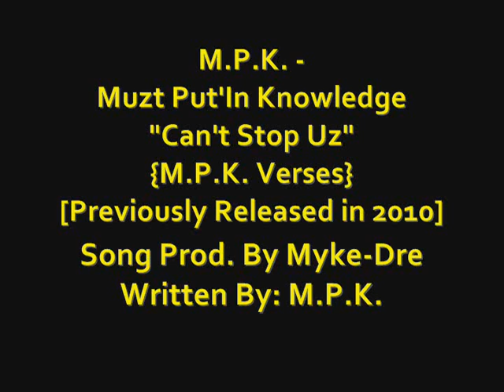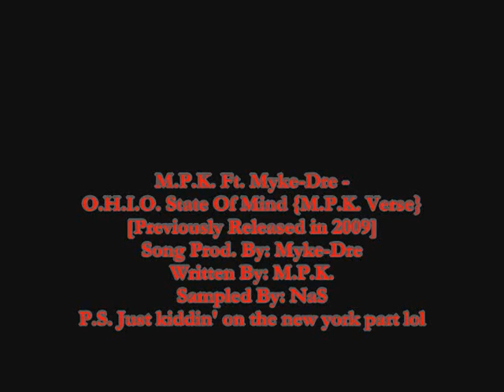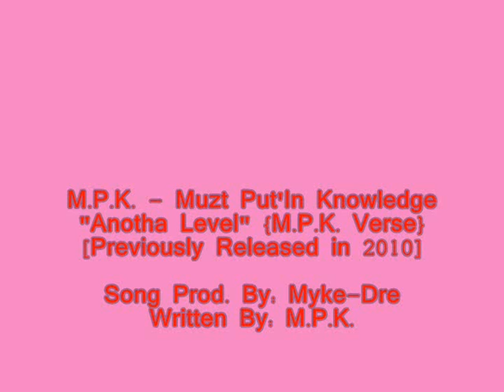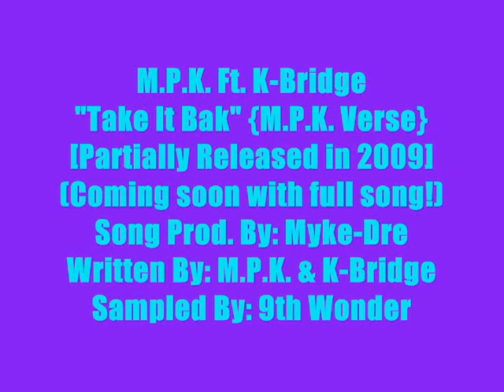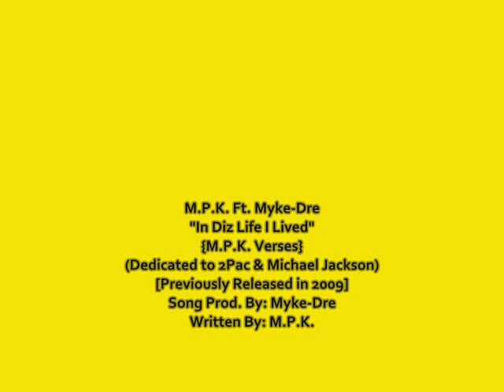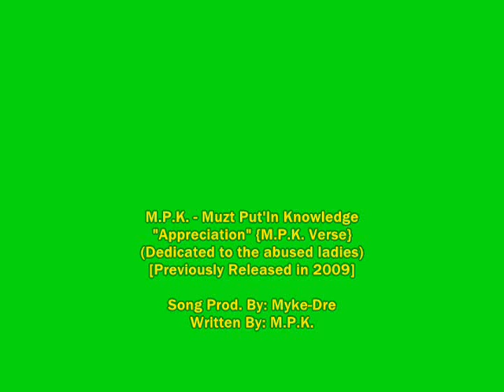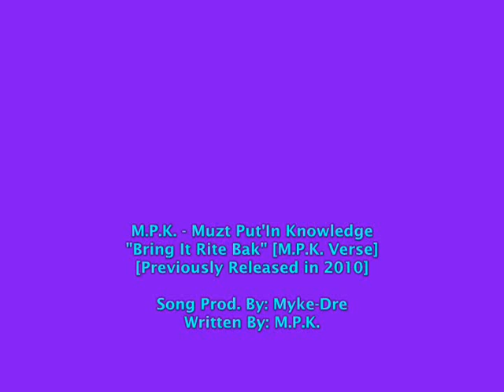M.P.K. Host On My Unreleased Mixtape (Prod. By Myke-Dre) [Explicit Language]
long time no upload on my music huh?
Sorry for the long wait guys.
I need to showcase these songs to show that i got mad talent & love for you all!
I hope you guys have a merry christmas!

Here it goes in proper order tracklist:

1. M.P.K. Ft. K-Bridge - "Cashmere"
(Previously Released in 2010) ":05"

2. M.P.K. - "Can't Stop Uz" {M.P.K. Verses}
(Previously Released in 2010) "1:13"

3. M.P.K. Ft. Myke-Dre - "O.H.I.O. State Of Mind"
(Previously Released in 2009) "3:16"

4. M.P.K. Ft. Myke-Dre - "Az Tha World Turnz" {M.P.K. Verse}
(Previously Unreleased) "5:05"

5. M.P.K. Ft. Myke-Dre - "Anotha Level" {M.P.K. Verse}
(Previously Released in 2010) "6:05"

6. M.P.K. Ft. K-Bridge - "Take It Bak" {M.P.K. Verse}
(Previously [Partially] Released in 2009) "7:27"

7. "M.P.K. Interlude '09"
(Previously Unreleased in 2009) "8:31"

8. M.P.K. - "They Say [Demo Full Mix Tape]"
(Previously Released in 2009) "8:40"

9. M.P.K. - "I've Been Missin' U"
(Previously Unreleased in 2009)
{Song was dedicated to Cindy Sumner that was murdered in 2009 & she was my cool friend :'( } "10:31"

10. M.P.K. Ft. Myke-Dre - "In Diz Life I Lived" [Full Song]
(Previously Released in 2009) [Dedicated to Tupac Shakur & Michael Jackson?] "11:53"

11. M.P.K. - "Appreciation" {M.P.K. Verse}
(Previously Released in 2009) [Dedicated to the "Abused & Forgotten Women] "14:01"

12. M.P.K. - "Bring It Rite Bak" {M.P.K. Verse}
(Previously Released in 2010) "15:17"